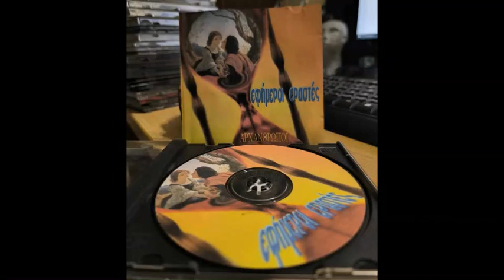11 Γαμήλια φωτογραφία - Αρχάνθρωποι